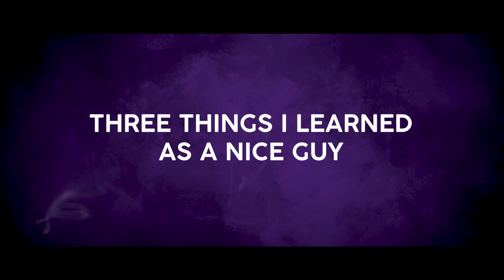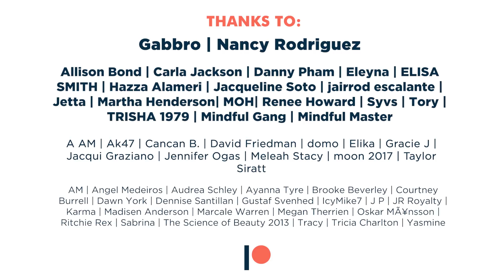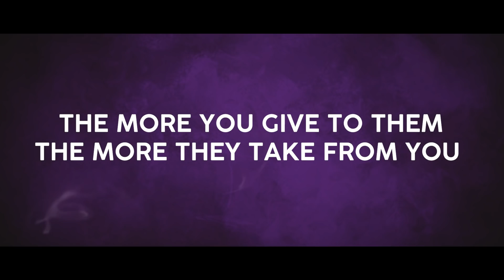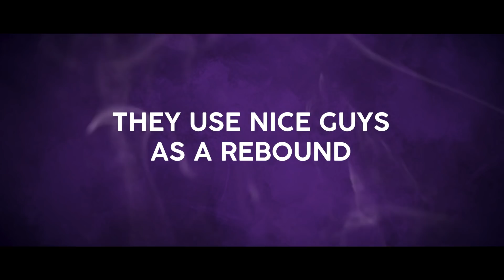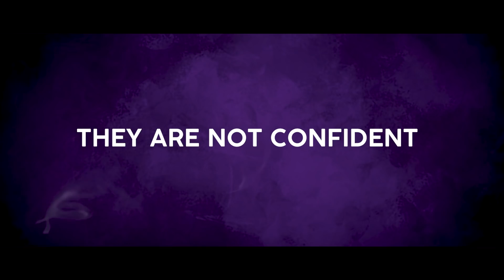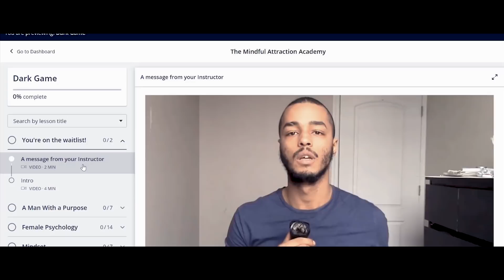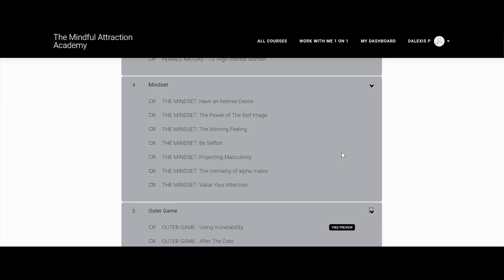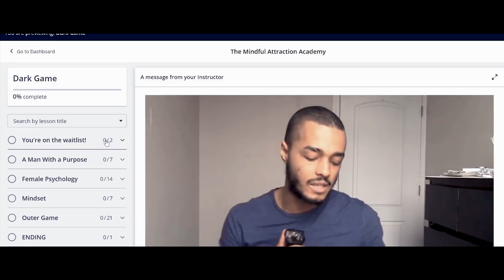3 Things I Learned As A Nice Guy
We are sold an image of women through tv and the people in our lives--we're taught that women are one-way. The truth is that women are the complete opposite of what they come across. They're the complete opposite of what they show.

I'll give you guys 3 of those little revelations and I hope you guys can learn from it. It's very simple and a lot of these things we can sum up into human nature.

The first one is that the more you give to them, the more they take from you. The more time you have, the less time they have for you. The more open you are emotionally to them, the more close they are emotionally. You guys might get lucky and get a girl who will react to your neediness but eventually, that's gonna end and you're gonna end up returning to the single world even more of a simp because your simp behavior was rewarded by that woman.

Learn to be more closed emotionally a little bit. Learn to now reveal how you feel too fast even if she presses you. Just say you don't know yet. Be that person that you don't know how you feel yet essentially.

The second thing is that they use nice guys as a rebound. When women are tired of being played by an asshole, sometimes, she's only going to you because she just wants to have control for once. She's only going to you because she might want to get her ex jealous. She might also just want to try something different but the point is that the relationship will end quicker than it started.

If you're a nice guy and you're with a woman who dated an asshole,  you better start acting cold and you better stop treating her like a goddamn queen. I'm not saying you gotta be a complete asshole to her but you just have to be not always there and 100% reliable. Don't always treat her fair, don't always show up and don't always text back fast. Don't make her feel certain.

The third thing is that they are not confident. We assume that women are confident because they take long to text back, they always cancel dates and they're hard to get but women have very fragile egos. The reason why she acts confident is because a lot of the times, women just don't like you. They may act that they like you but they're just charming you and that's why they're able to pull away so easily.

Another thing is that, usually, when a woman dates a nice guy then she's settling. She couldn't get the guy that she wanted/the guy that dumped her, so she finds a nice guy because he will not dump her.

Also, when you're the nice guy, women are not as freaky with you. They're not as sexual UNLESS she's the dominant kind and she's naturally freaky and she lets you join in her freakiness--not because she's submissive to you.

Nice guys get women but they don't get the full spectrum of their nature.

Check out my course Dark Game so you’ll learn the dark psychological secrets to making any woman fall deeply in love with you.